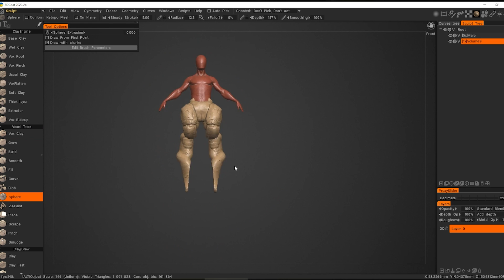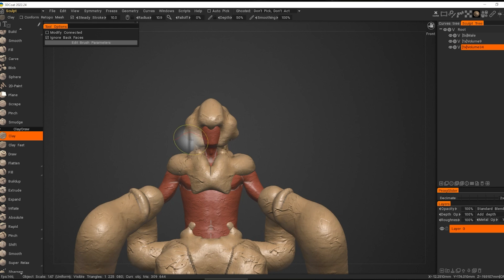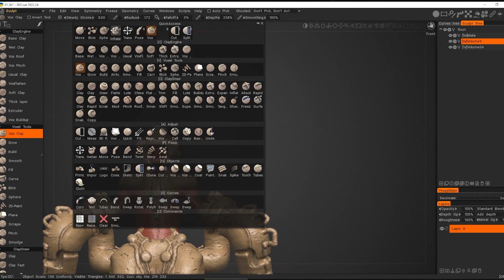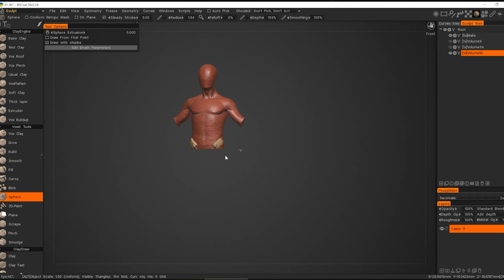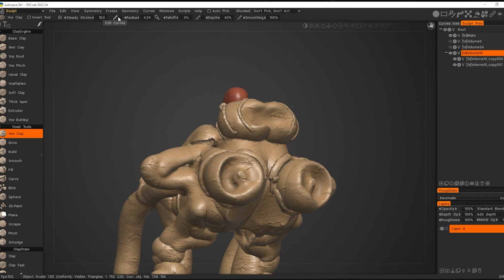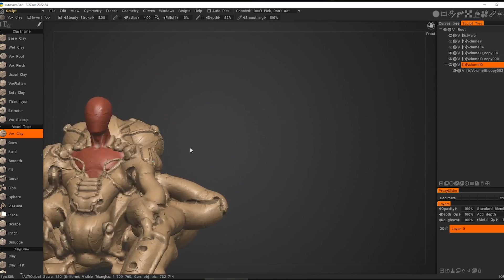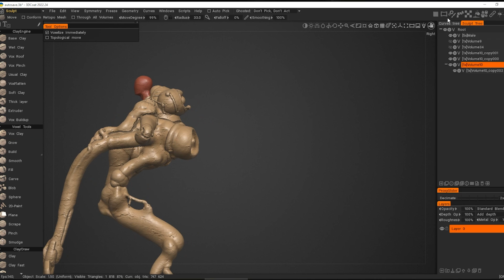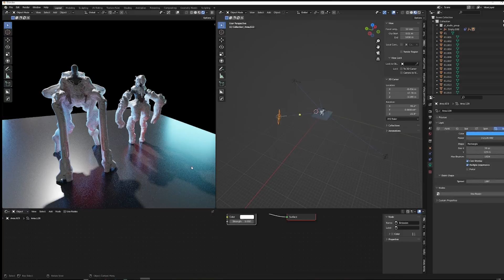3D Coat sketch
We continue the topic of quick sketching in 3D, one of the ways how not to bother too much and make a couple of good mech concepts